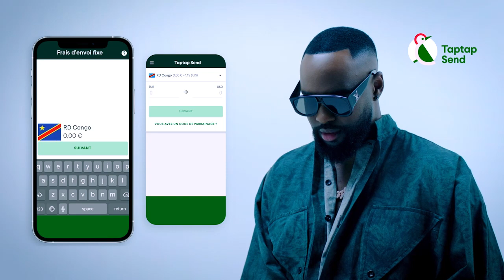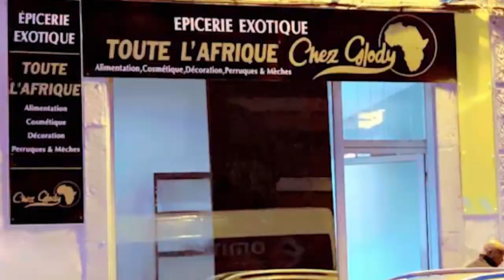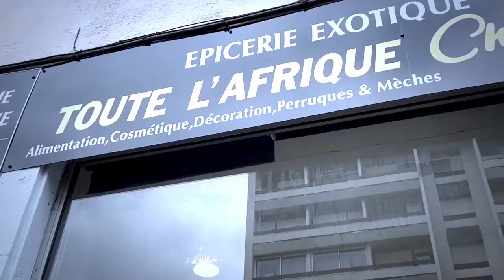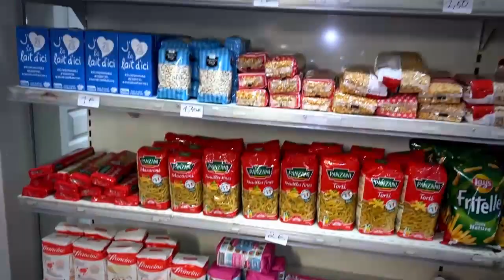Apres 3ans De Divorce RENE MAKONDELE Relate des Vérité Ya somo, Annonce Son MARIAGE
Apres 3ans De Divorce RENE MAKONDELE Fait Pleurer HENRIETTE KAJINGA Vérité Eclate, Annonce Son MARIAGE